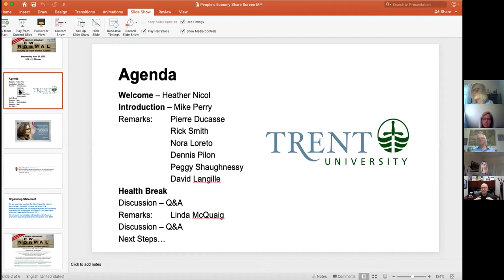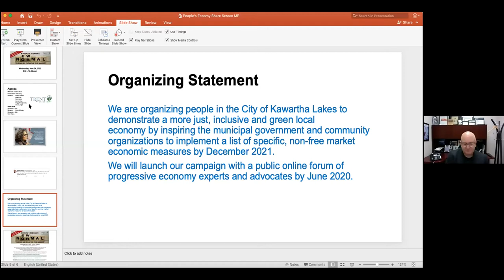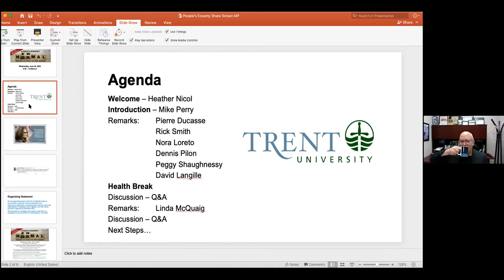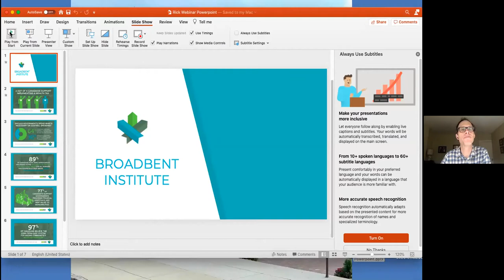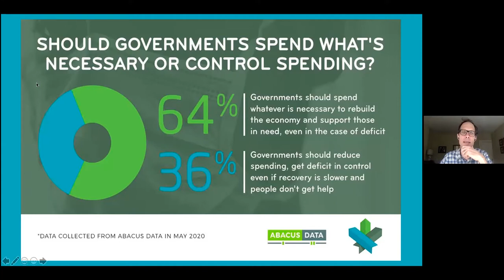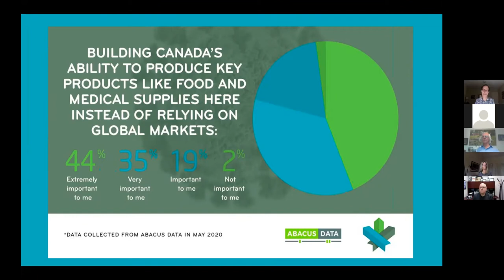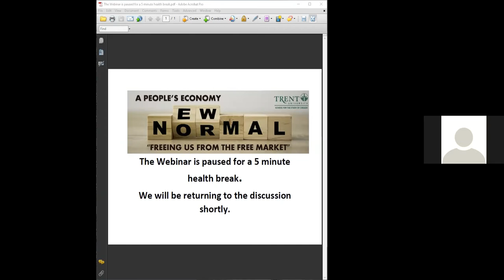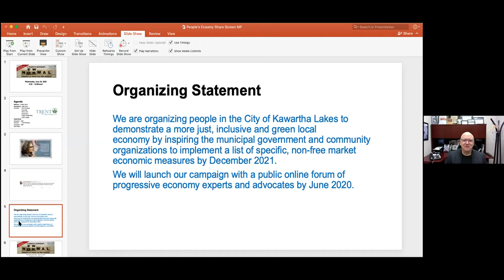A People’s New Economic Normal_ “Freeing Us From the Free Market” June 24, 2020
The School for the Study of Canada was excited to be part of a virtual public forum to explore concrete measures for a new economic normal,  Wednesday June 24, 2020.

Introduced by Heather Nicol, Director of the School, and moderated by Michael Perry, the conversation included guest speakers:

Pierre Ducasse | Community Economic Democracy

David Langille | Climate Change Activist

Nora Loreto | Writer & Activist

Dennis Pilon | York University

Rick Smith | Broadbent Institute

As well as special guest:  author, journalist and activist Linda McQuaig.